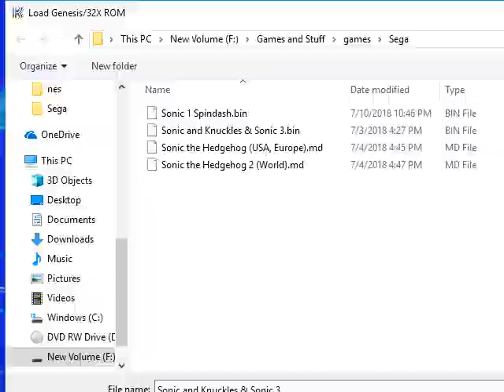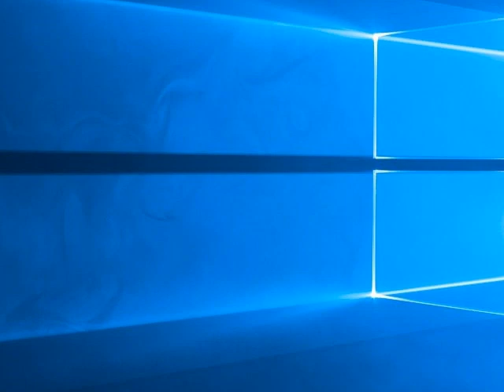Sonic The Hedgehog 3 & Knuckles (Knuckles Alone) (Rage Quit)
Max Decided to play Sonic 3 & Knuckles Again but he Rage Quit the game because he got triggered.